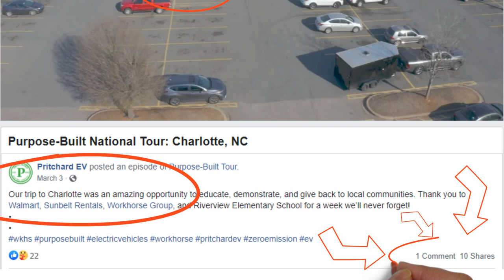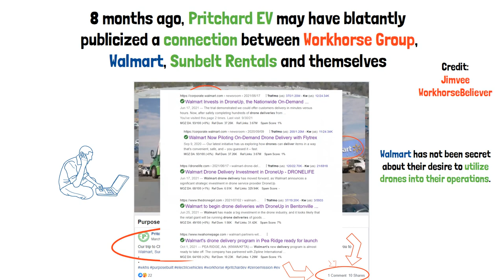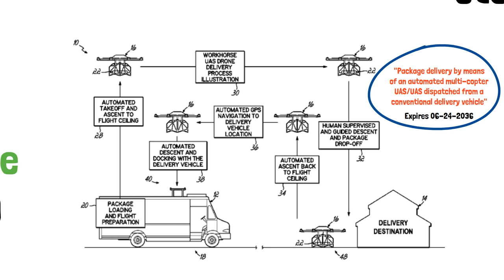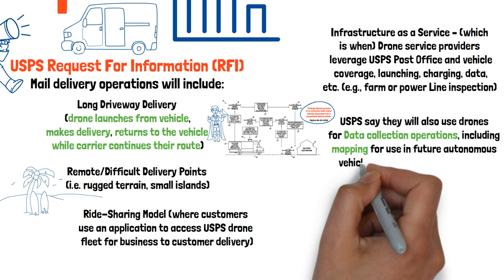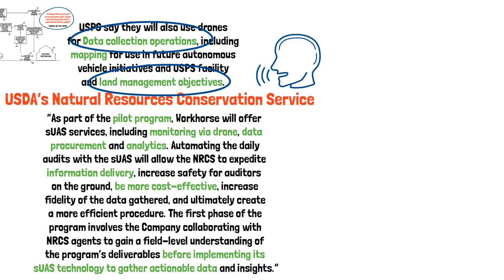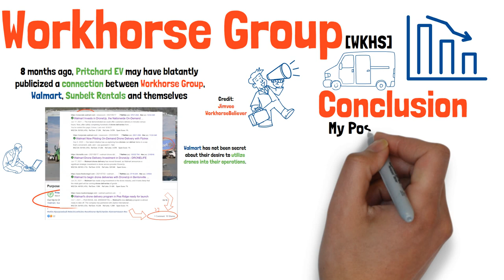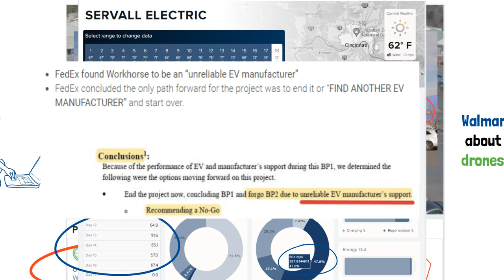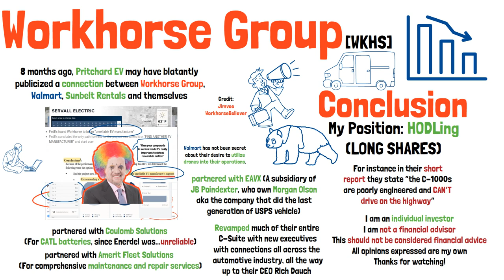Workhorse AEROSPACE Update: TMB Episode 29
PART III of my WKHS due diligence series; (Part I & II available below)

Today we are examining some of the recent photos circulating the twittersphere regarding Workhorse. Additionally, we'll take a look at a potential HUGE under-the-radar partnership!

WKHS is a technology company focused on providing drone-integrated electric vehicles to the last-mile delivery sector. All Workhorse vehicles are designed to make the movement of people and goods more efficient and less harmful to the environment. For additional information visit workhorse.com.

0:00 Intro
0:15 Pritchard EV
1:47 More Photos
2:23 USPS RFI
4:34 USDA Contract
6:51 Conclusion

Socials

If you comment, I'll try my best to reply!

Thanks much,
Dave